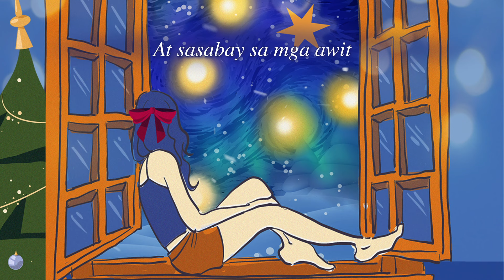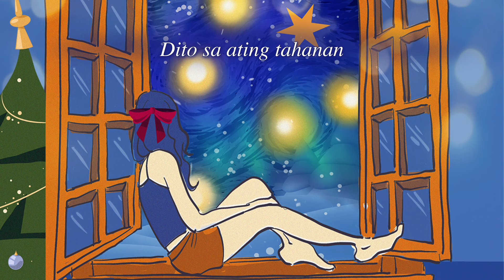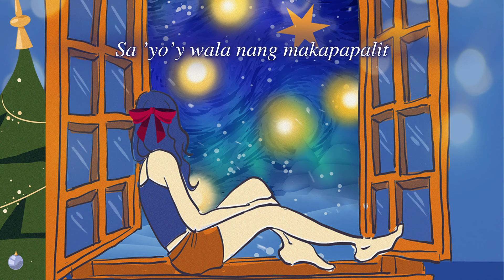Janah Zaplan - Pasko'y Nagbabalik (Lyrics)